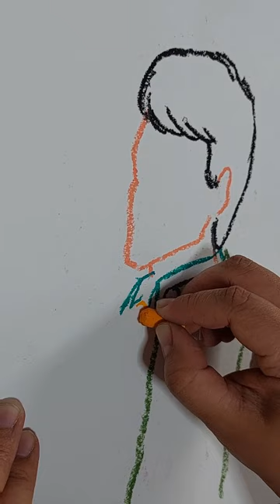Drawing 'Paul Mccartney' from Here, There and Everywhere. ( with oil pastel)